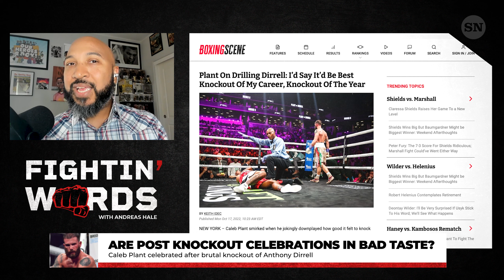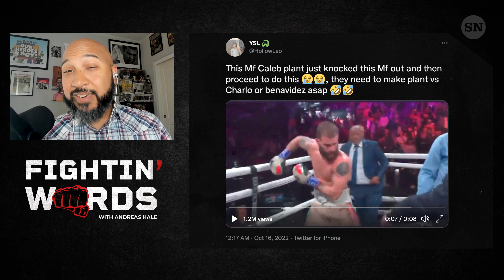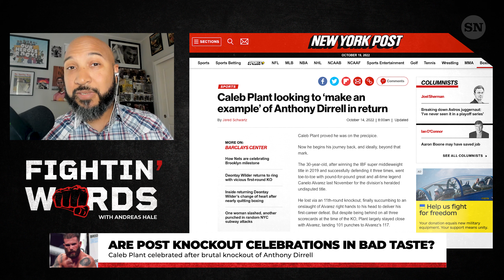Anthony Dirrell Got What He Earned From Caleb Plant | Fightin' Words 022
After months of trash talk, Caleb Plant KO'd Anthony Dirrell in their highly anticipated fight. Plant's post-fight celebration was down right disrespectful, but a little celebration never hurt anybody. Do you think Plant went too far? Drop a comment and let us know!